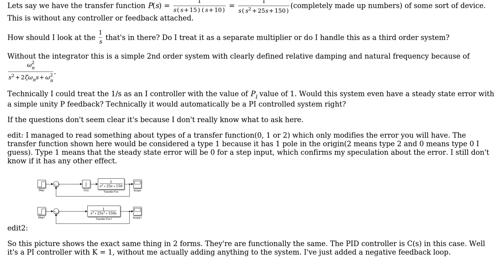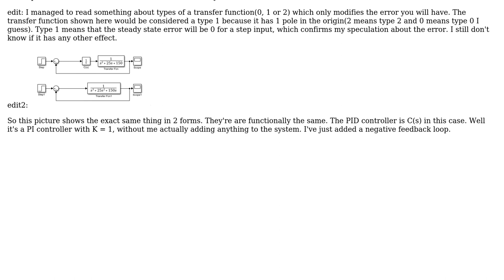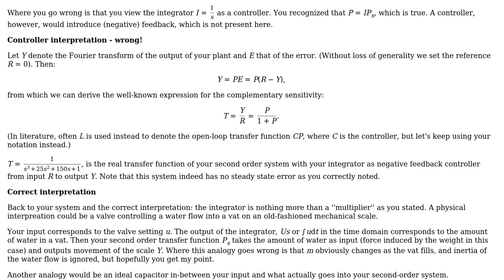Engineering: Order of a transfer function and its properties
With thanks & praise to God, and with thanks to the many people who have made this project possible! | Content (except music & images) licensed under CC BY-SA | Music | Images & others | With thanks to user Tryphon user R. H. and the Stack Exchange Network Trademarks are property of their respective owners. You are responsible for your own actions.